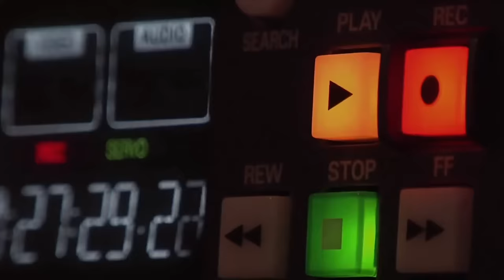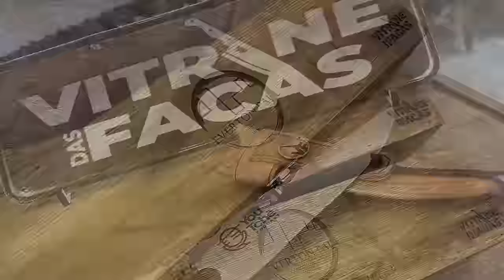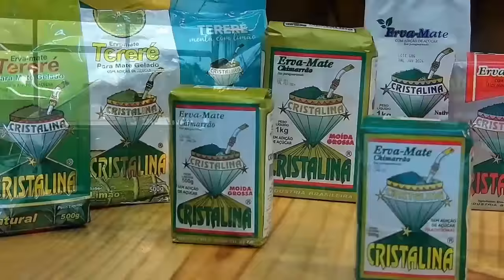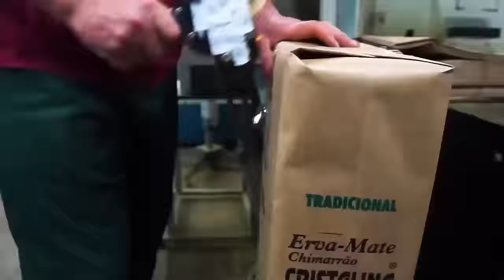MAURICIO LIMA (Banda Rainha Musical) - YouTchê PodCast #223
Compositor e vocalista da banda Rainha Musical!

YouTchê Não Pode Parar!